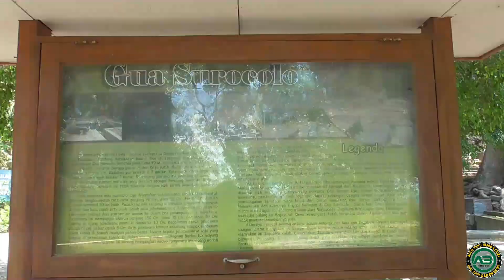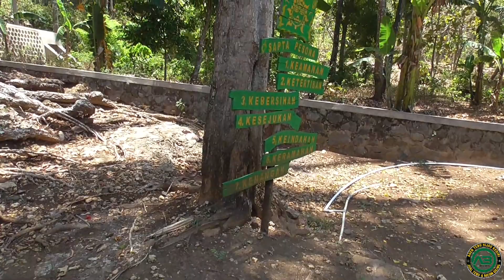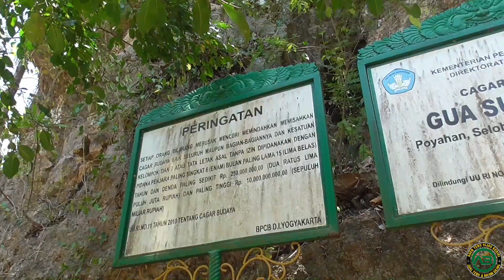situs goa surocolo di pundong bantul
goa surocolo terletak di perbukitan seribu di pundong. konon dahulu tempat ini adalah tempat persembunyian raja amangkurat 3 dari kerjaran pemerintah hindia belanda.